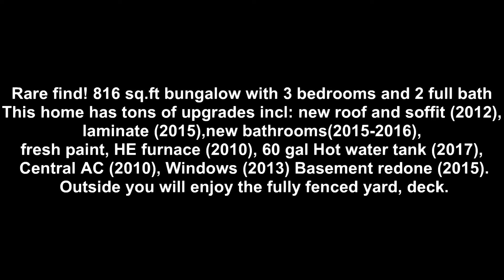262 Hazelwood Avenue . Home for Sale Winnipeg.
Rare find! 816 sq.ft bungalow with 2 plus 1 bedrooms and 2 full baths (one on the lower level). Exceptional curb appeal with well landscaped front & back yard. Laminate in spacious living room, remodeled main bath with full size tab. Large new white kitchen with eating area, ample cabinetry, tiled backsplash and newer appliances. Bedrooms w/new laminated flooring. Refinished basement has office/bedroom, new full bath, recreation room, laundry and plenty of storage. This home has tons of upgrades incl: new roof and soffit (2012), laminate (2015),new bathrooms(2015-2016), fresh paint, HE furnace (2010), 60 gal Hot water tank (2017), Central AC (2010), Windows (2013) Basement redone (2015). Outside you will enjoy the fully fenced yard, deck, oversize (heated/ cooled) insulated double garage (22x24). Close to shopping, various levels of schools and public transportation this area is loaded with amenities. MUST BE VIEWED!!!